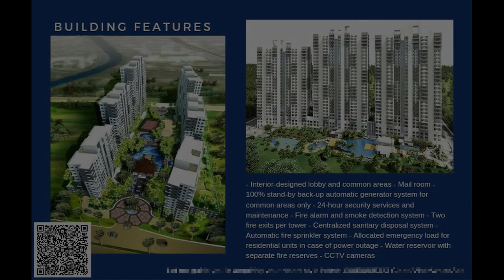No Spot DP rent to own 2 bedroom condo for sale Pasig Metro Manila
Price: ₱ 8,500,000
Condominium/Apartment Type: Residential Condominium
Number of Bedrooms: 2
Number of Bathrooms: 2
Unit Size in sqm: 61.1 sqm.